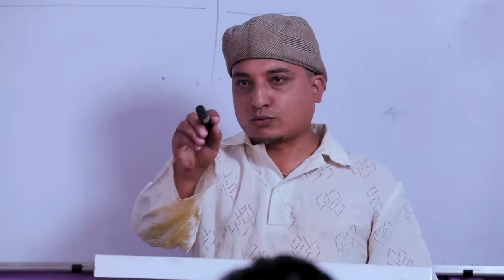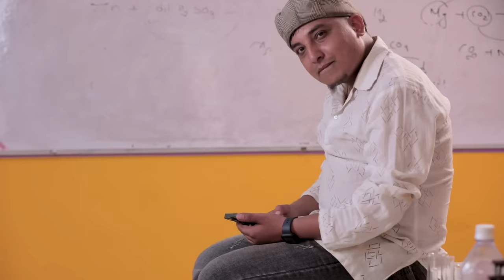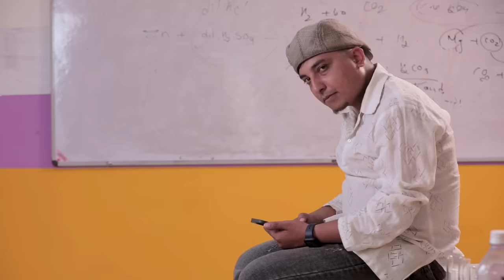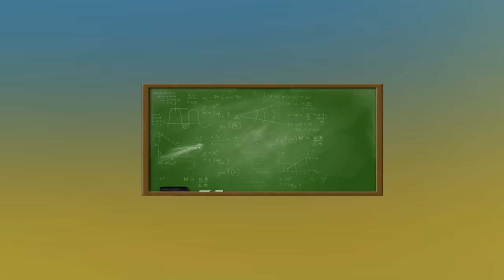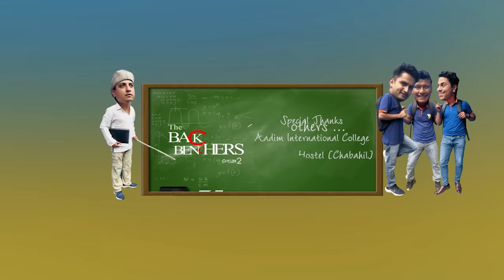Science Practical || The Backbenchers || S-2 || Part- 7 || The PK Vines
The Backbenchers is a comedy Web Series Specially about those students who seat on last bench of class room. The Backbenchers contains story about student life

Concept : Pawan khatiwada

Script : Pawan and Ashish ghimire (Dhundukari)

Act: Rajaram Poudel, Pawan Khatiwada, Sumnima Khaling, Naba Nabin Khatiwada, Sobars Ghimire, Nabin Thapa, Briliza Khatiwada, Purbeli Kanxo, Rekha Ghimire, Anita Giri and others...

Special Thanks: Aadim Collage, Chahabel
                             PK Boys Hostel, Gaurighat

Episode Direction: Naba Nabin Khatiwada
Production : Subash Lakandri
Cameraperson: Dev Jung Thapa
Post : ECC Studio
Direction: Dev Jung Thapa

►Online Supporter :-
Bishal Rai (𝑴𝒇𝒖 𝒗𝒂𝒆 𝒓𝒂𝒆)